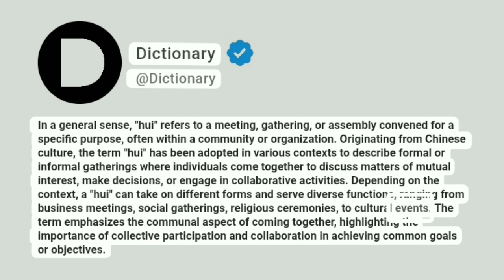Hui Meaning In English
In a general sense, "hui" refers to a meeting, gathering, or assembly convened for a specific purpose, often within a community or organization. Originating from Chinese culture, the term "hui" has been adopted in various contexts to describe formal or informal gatherings where individuals come together to discuss matters of mutual interest, make decisions, or engage in collaborative activities. Depending on the context, a "hui" can take on different forms and serve diverse functions, ranging from business meetings, social gatherings, religious ceremonies, to cultural events. The term emphasizes the communal aspect of coming together, highlighting the importance of collective participation and collaboration in achieving common goals or objectives.